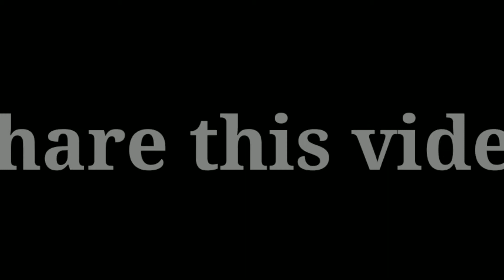Best cultch with headshot || khalasi gaming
Best clutch with headshot

Mortal
Dynamo
Kinganbru
Castoo
Krontan
G guruji
Game x pro